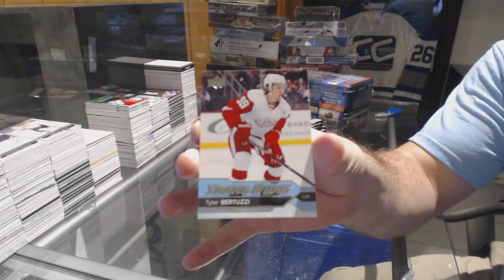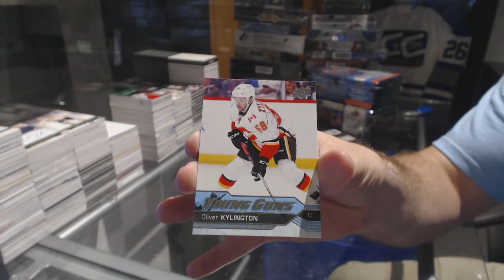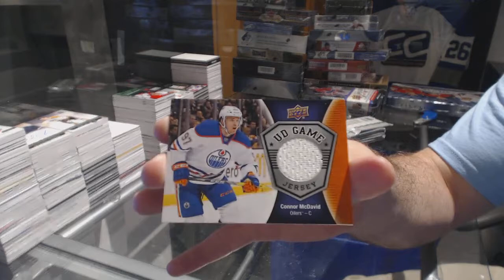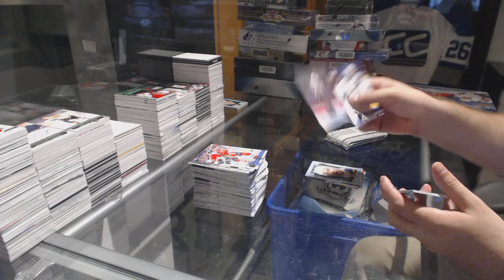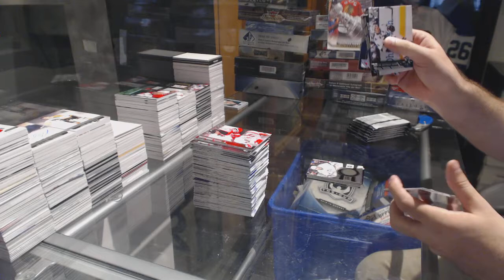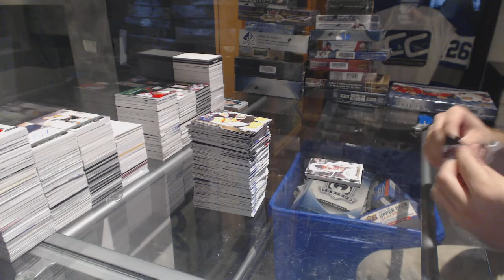16-17 UD Series 1, 16-17 UD Series 2 & 15-16 UD Series 1 Hockey Box Break - C&C GB #7710